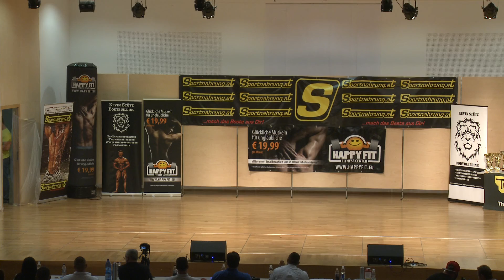David Bednár (CZE), NABBA Austrian Championships 2015